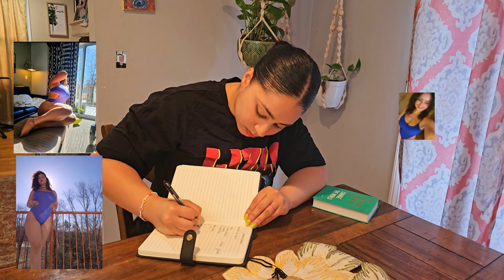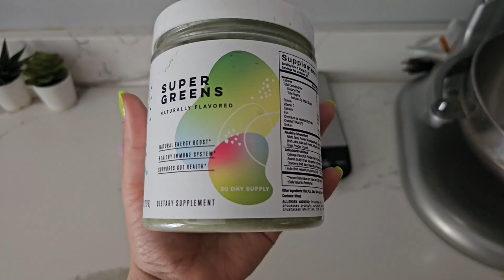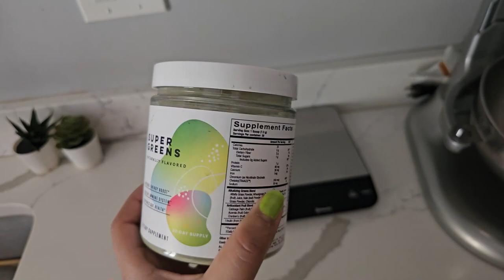Gym Vlog |Get Fit and Have Fun: The Hilarious Full-Body Workout You Need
Hey, what's up? Are you ready to get your sweat on and have a blast at the same time? Then you gotta check out this full-body workout with a hilarious voice-over that'll have you laughing your way to a fitter you!

We're talking squats, push-ups, and more, all designed to give you a full-body burn that'll make you feel like a champ. But here's the best part: the funny voice-over will keep you laughing and smiling throughout the entire workout, making fitness fun and enjoyable.

Whether you're a seasoned gym-goer or a newbie looking to get fit, this workout has something for everyone. And let me tell you, it's not just about the exercise - it's about the experience. We're bringing the energy, the laughs, and the motivation to help you crush your fitness goals like a boss.

So what are you waiting for? Grab your water bottle and your sense of humor, and let's get moving! This full-body workout with a funny voice-over is exactly what you need to transform your body and your mood. Trust us, you won't be able to stop smiling after this one!"